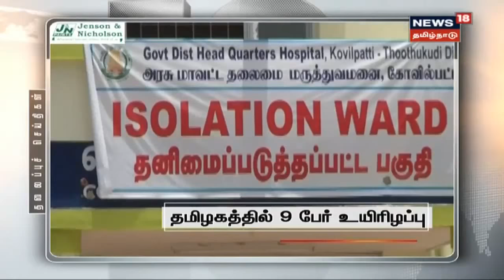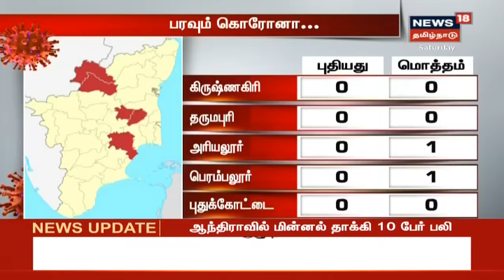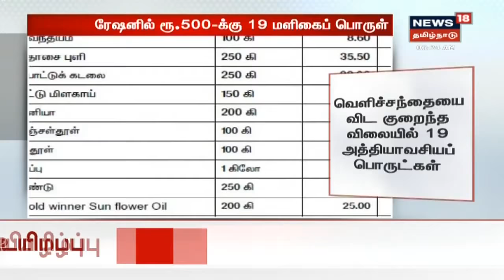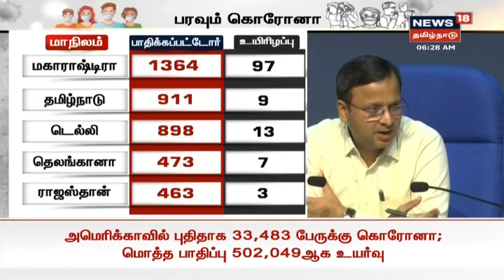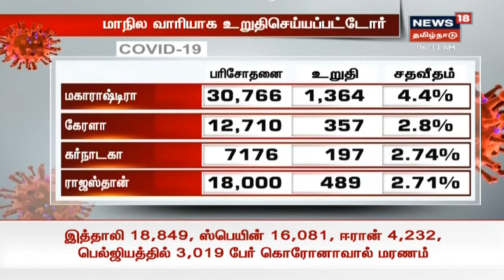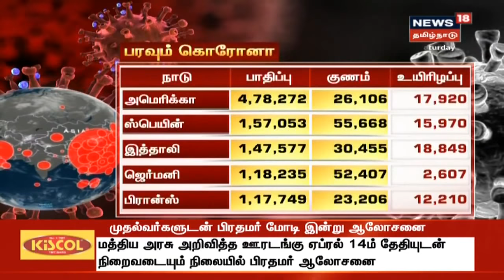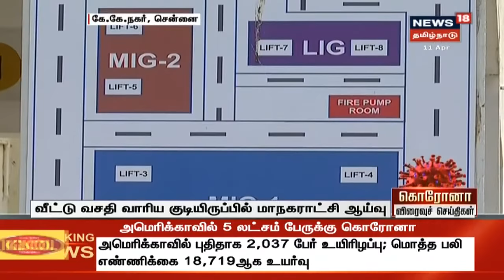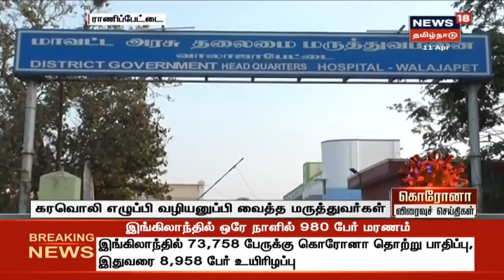Mudhal Parvai | காலை முக்கியச் செய்திகள் | Today Morning News | News18 Tamil Nadu | 11.04.2020